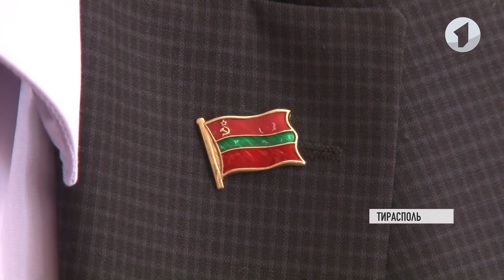КЭБ_Итоги. «Доступное жилье». Решение квартирного вопроса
Квартира от пяти тысяч долларов. 120 долларов за один квадратный метр, в зависимости от квадратуры. Теперь это реальность на рынке недвижимости. Проект «Доступное жилье» – это инициатива Президента Вадима Красносельского. Скептики не верили, говорили, что это невозможно. На деле оказалось – все возможно. К концу года многие квартиры встретят своих хозяев. У многих будет новоселье.